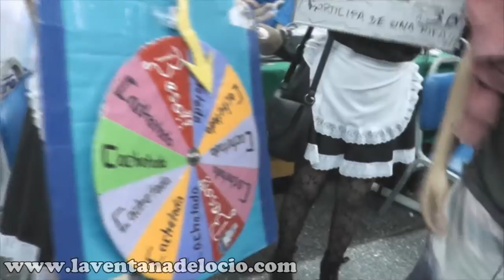AKIBA FEST 2 (Tacna 2015)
Akiba Fest es un Festival para todos aquellos que se consideran fanáticos de la cultura asiática.
La pasamos genial en compañía de Alonso y Luis. Con quienes disfrutamos de la música y observando ,con espíritu muy critico, a los Cosplayers que participaron en el evento.

Gracias!!!.